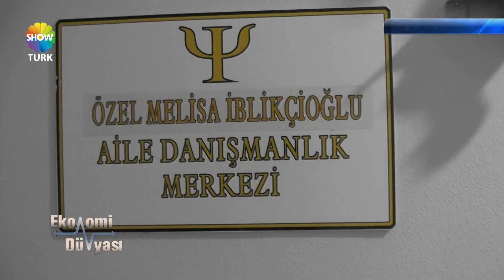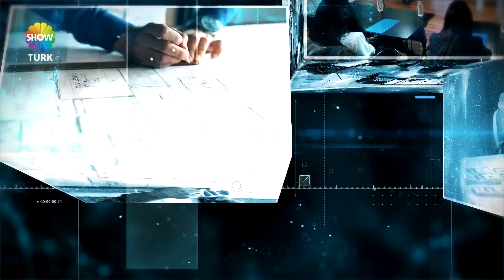ÖZEL MELİSA İBLİKÇİOĞLU AİLE DANIŞMA MERKEZİ - SHOWTÜRK EKONOMİ DÜNYASI